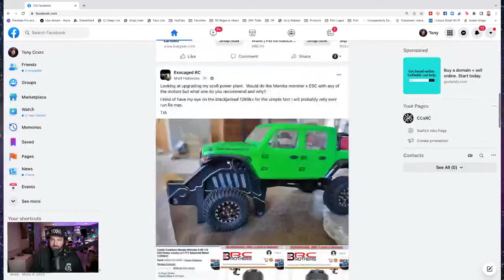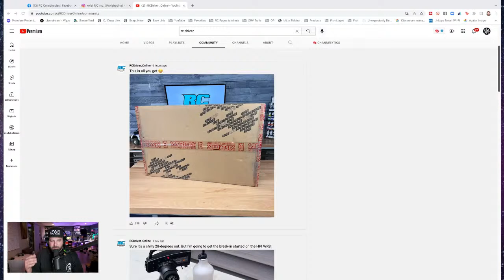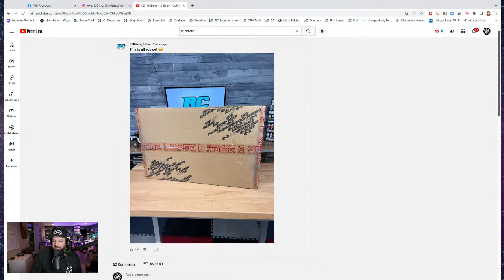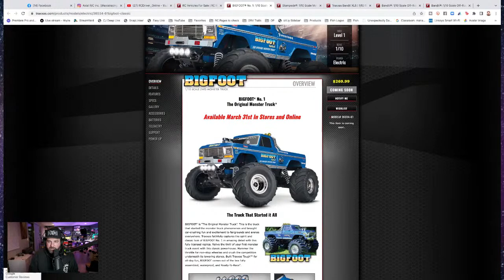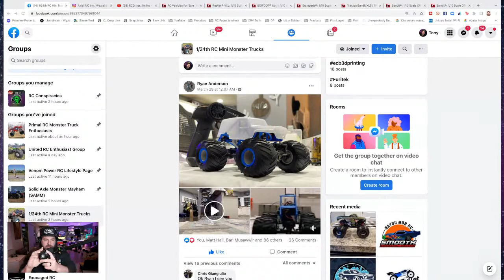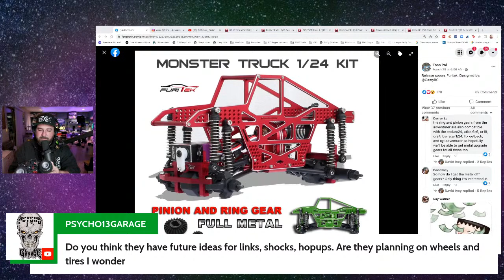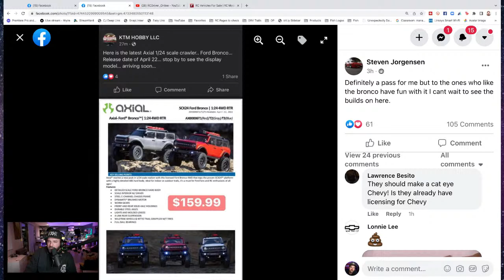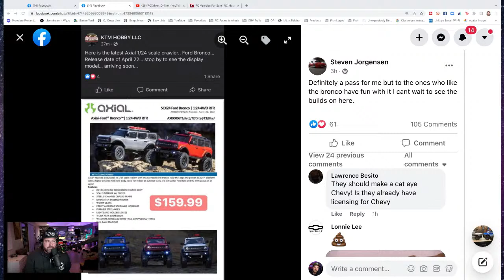NEW RCs COMING!? ARRMA EXB What? Axial 1/24 Bronco-ish Thing? Furitek Mini Monster Truck!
Starts at 6:20
Lost power during the opening and the feed kept going
Support CCxRC use this link to go buy your new SCX24 Bronco on 3.31.22

So much cool news is dropping this week. Teaser from RC Driver about an ARRMA EXB. What could it be? New or old? Let's talk. A new Axial SCX24 that looks like a Bronco. Is it? Let's talk about it. Furitek has a mini monster truck coming. Yup. Let's talk about it.

Corrections:
As with many RC Conspiracies...we don't guess everything right. We speculate a lot. So here are some corrections.

-The "180 motor" is the same dynamite motor they've been using.
-The EXB may not be a new vehicle. We will wait and see. Sources are saying that they haven't heard of a new EXB to be released soon. We'll keep tracking it.